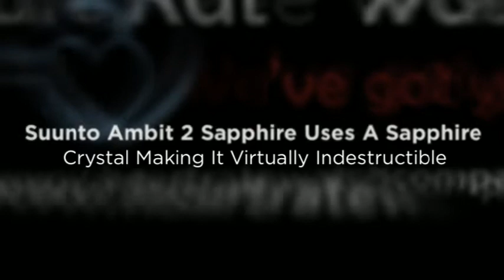Suunto Ambit 2 Best Ski Watch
- Suunto Ambit 2 has been voted the best alpine ski watch by the Heart Rate Watch Company and skiing 12 hour vertical record holder Rusty Squire.